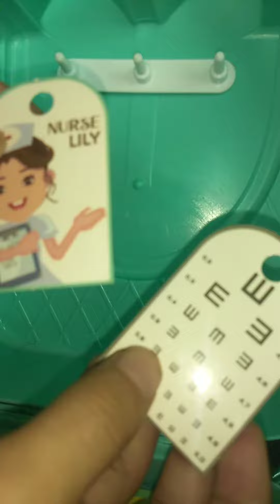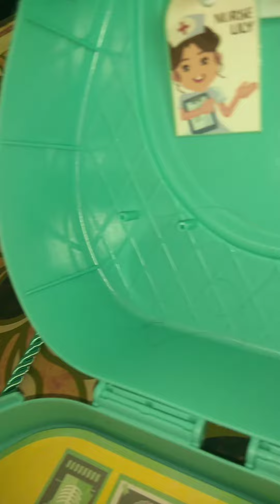i got this from IKEA its a dr set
it also comes with stickers put i already
added them